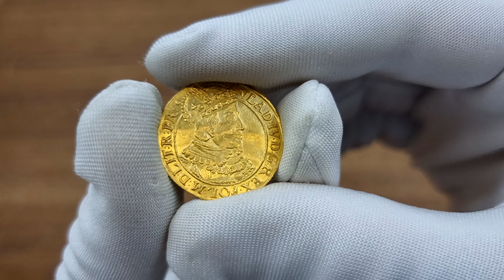Władysław IV Waza RZADKI Dukat 1633 SB, Gdańsk - R6 | Niemczuk Aukcja 29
547. Władysław IV Waza. Dukat 1633 SB, Gdańsk - RZADKOŚĆ R6

Aw.: Popiersie w koronie i zbroi okrytej płaszczem spiętym broszą. Na piersi Order Złotego Runa. Pod ramieniem miniaturowa data 16-33 W otoku: VLAD IV D G REX POL M D LIT R PR
Rw.: Dwa lwy podtrzymują owalną tarczę miejską, wspartą na ozdobnej konsoli. Inicjały S-B po bokach konsoli. Data w napisie poprzedzona ozdobnikiem. W otoku: MON AVREA CIVI GEDANENSIS (ozdobnik) 16 33

Dukaty Władysława IV Wazy z 1633 roku należą do dużych rzadkości. Wyróżniamy kilka odmian stempla, oferowany egzemplarz bez ozdobnika przed datą. Krzyż przez MON zamiast rozetki.

Dukat występuję raz pierwszy w Naszej ofercie aukcyjnej; za granicą wystąpił tylko trzy raz do 1993 roku. Znane egzemplarze znajdują się aktualnie tylko zbiorach publicznych w Muzeum Czapskiego w Krakowie oraz kolekcji Narodowego Banku Polskiego.

Bardzo ładny egzemplarz, minimalnie gięty, ale dużym połyskiem menniczym.

Ogromnej rzadkości numizmat do najlepszych kolekcji.

Kopicki 7577 (R5); Friedberg 15; CNG. 230I; Kurpiewski 194 (R6); Złoto Wazów T(I) 193 (R5-R6)

Miłego dnia